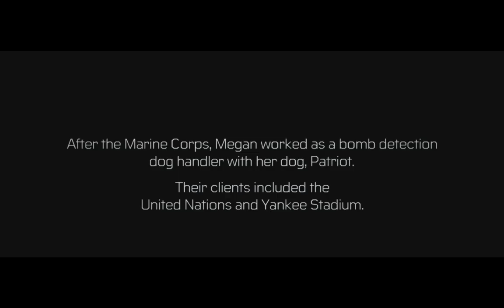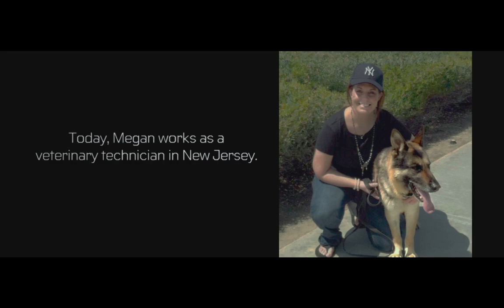Megan Leavey with Rex at ending scene.